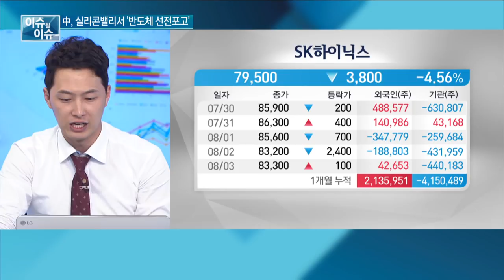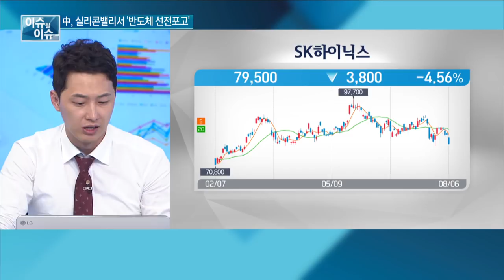[이슈될 이슈] 中, 반도체 '선전포고'...美 실리콘벨리서 시제품 발표 예정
[하나금융투자 선릉금융센터 FA - 손동현 팀장]